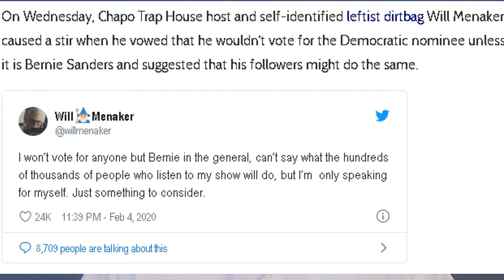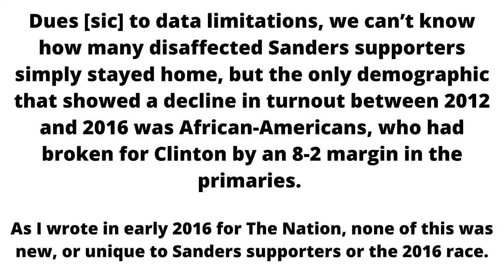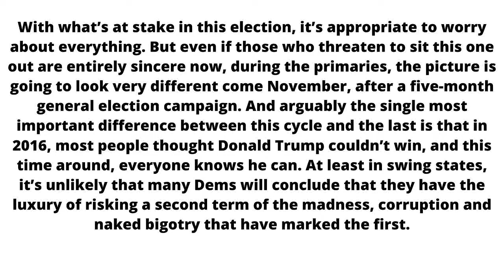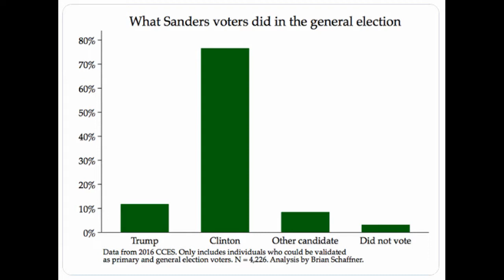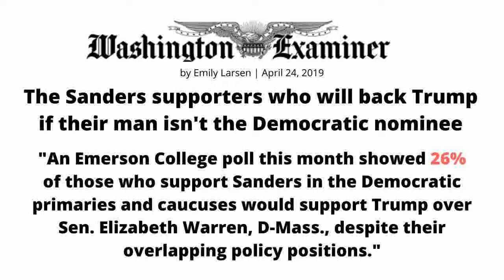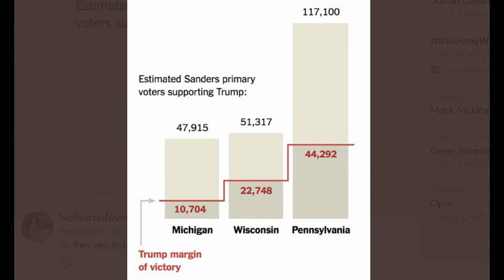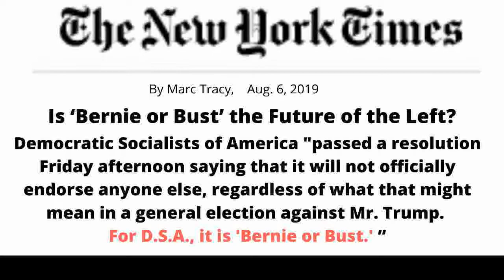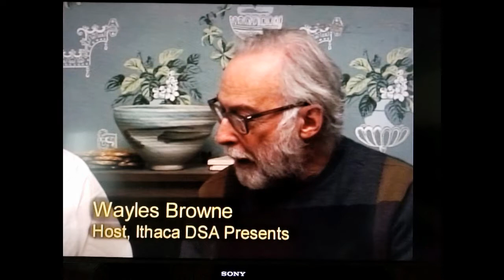Joshua Holland is going to get Trump reelected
Joshua Holland is going to get Trump reelected by falsely claiming Bernie's electoral leverage can be ignored thereby misleading voters to believe a centrist cab be nominated and defeat Trump. $1000.00 bet that anyone but Bernie will be defeated by Trump. Anyone?

Website criticism so crazy, we ignored it in video response. For your reading pleasure, a Biden supporter's view of Bernie or Busters as disciples of Nazi collaborators.

The views of Revolt Against Plutocracy do not necessarily represent the views of Papa Muse. The song Rocking of the Throne is protected by U.S. copyright and use of the song is strictly prohibited without prior permissions from the artist Papa Muse.